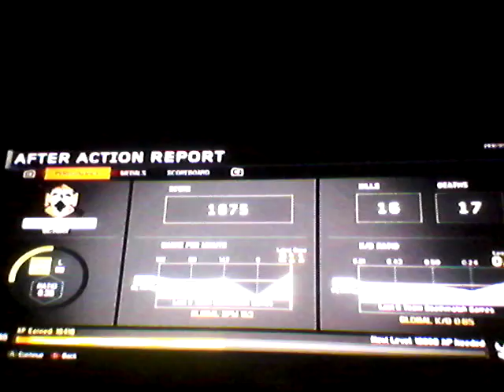KILAM THE MLG NINJA?? [Black Ops 3 Online]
My gamer tag just in case you don't know who I am in the tryouts video: Kilam the King